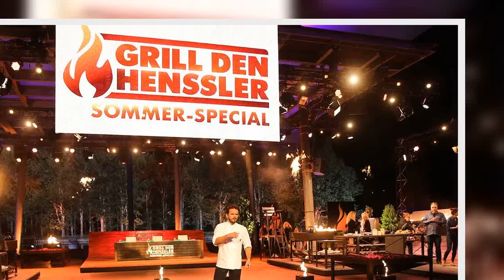"Grill den Henssler": TV-Fiasko! Die Zuschauer schäu.men vor W.ut